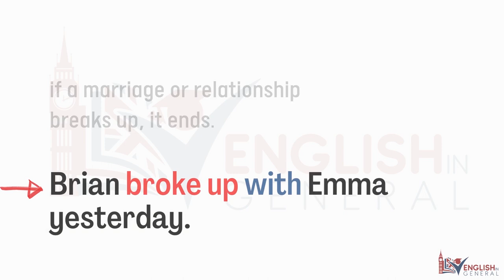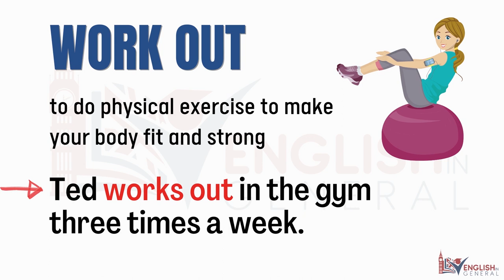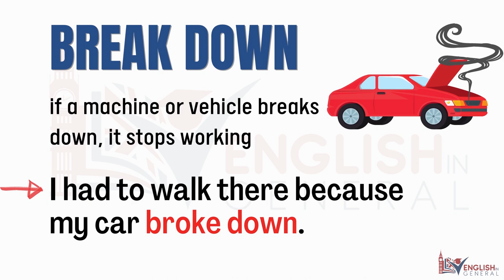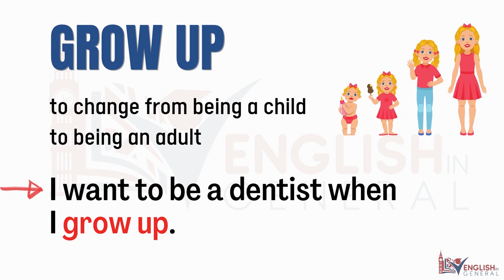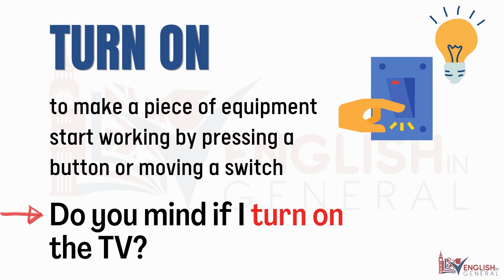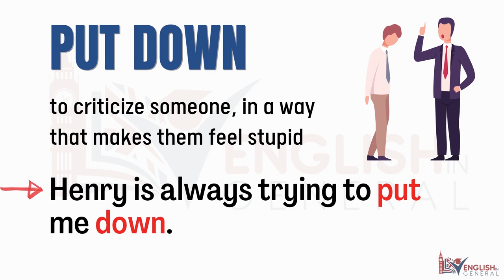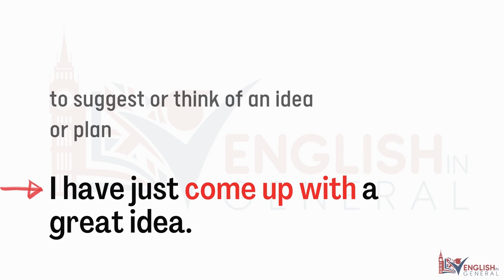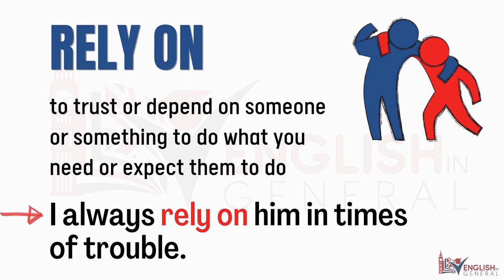MOST COMMON PHRASAL VERBS in English with Example Sentences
35+ Common Phrasal Verbs with meanings and example sentences.